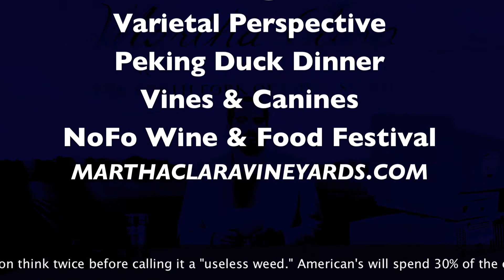May 4th, 2015 MCV Farm News Bulletin - Arrival of the dandelion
Fun weekly news from Martha Clara Vineyards